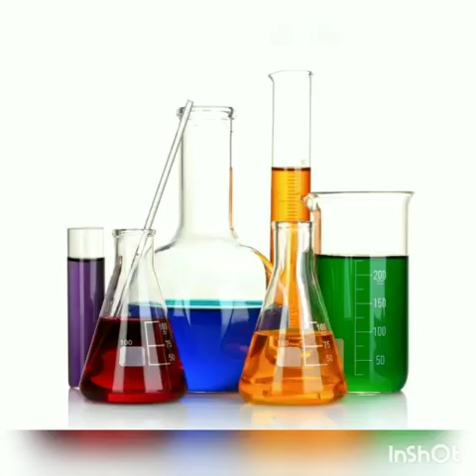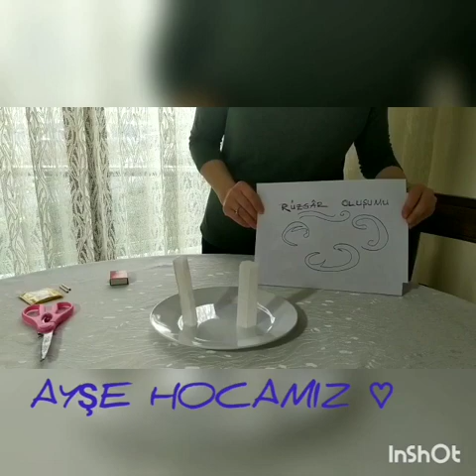müzikli video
Evde Kaldık, Deney Yaptık